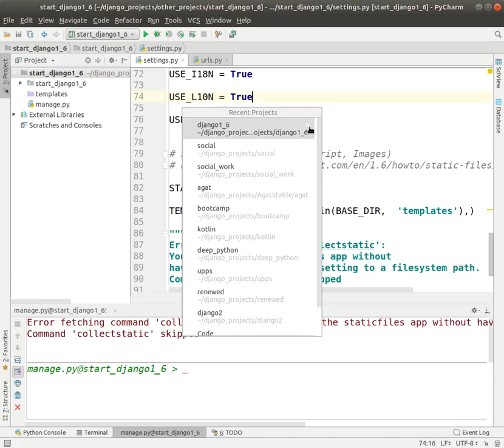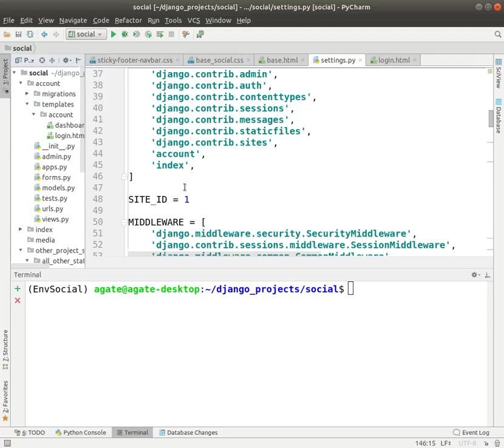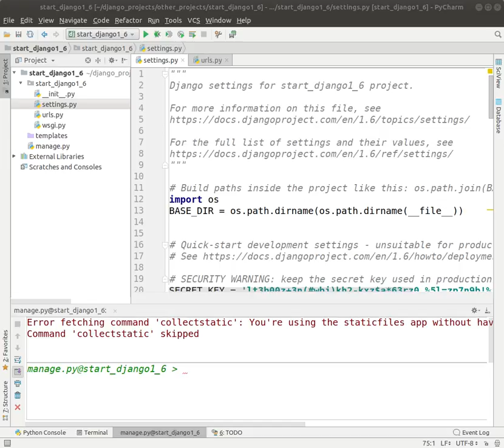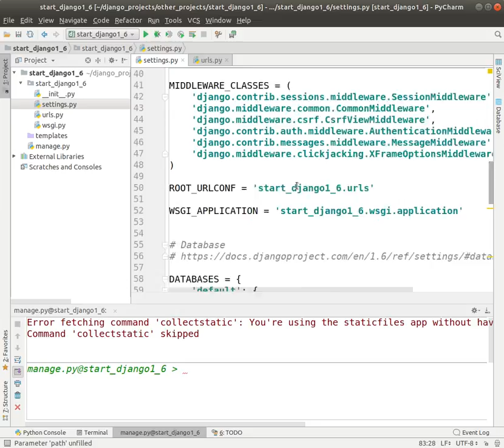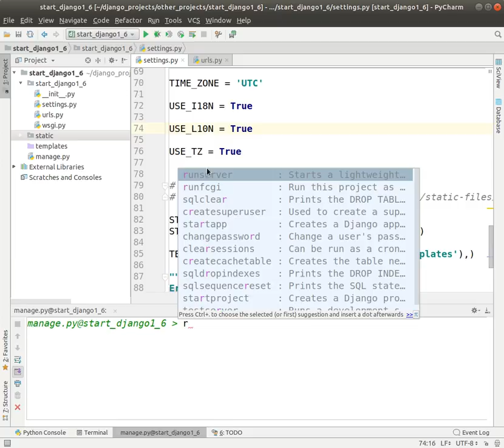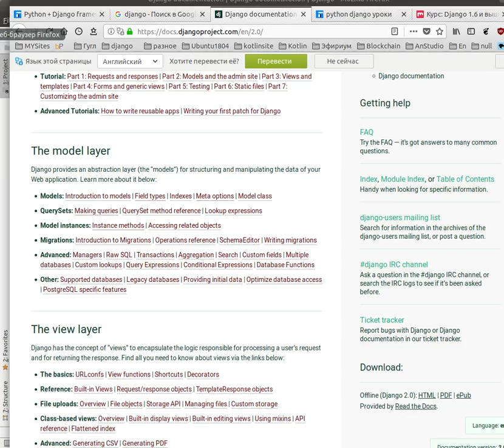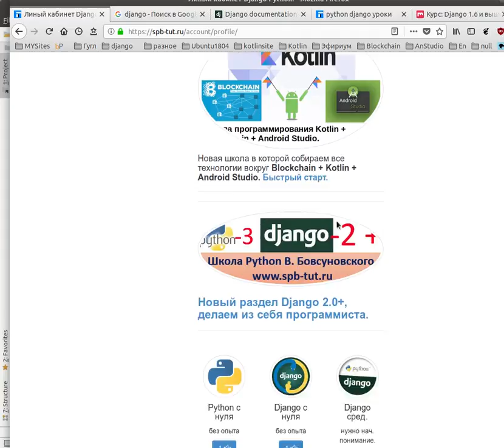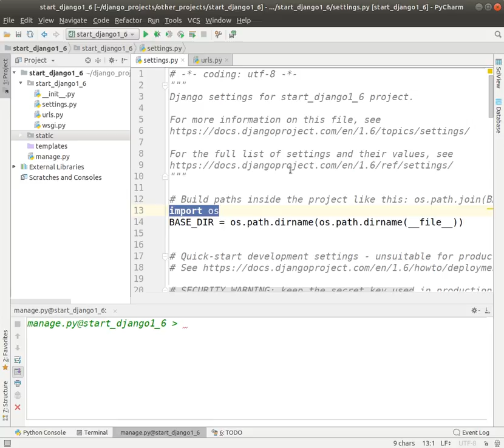2. Django all. Устранение ошибки STATIC_ROOT setting to a filesystem path.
Как запустить любой проект Джанго не зависимо от версии, пусть это будет версия Django
1.6 или версия Django 2.+
Ядро Джанго не меняется, ниже есть важные ссылки, рекомендую всё прочитать,
поможет.
А пока ссылки на три связанных видео урока.

Заранее посмотреть более подробно по созданию виртуальных окружений
Несколько способов создания виртуального окружения Python в PyCharm 2018.

1. Django all. Как создать проект Django c выбранной конкретной версией Django.

2. Django all. Устранение ошибки STATIC_ROOT setting to a filesystem path.

3. Django all. Основные настройки всех проектов Django (любых версий) + запуск проекта.

 Истории, письма, отзывы участников.

 Дополнительно:
 Здесь вы можете посмотреть видео, в которых я отражаю процессы,
 которые происходят в школе и приводят к реальному программированию.

 Начните с этой статьи. Исповедь программиста,
 как правильно выбрать язык в современном мире и не прогадать.